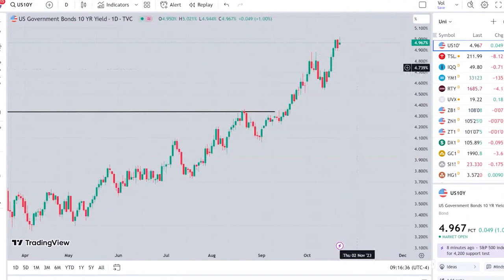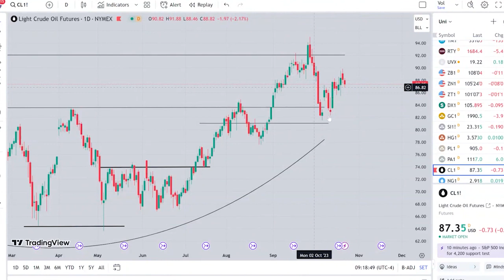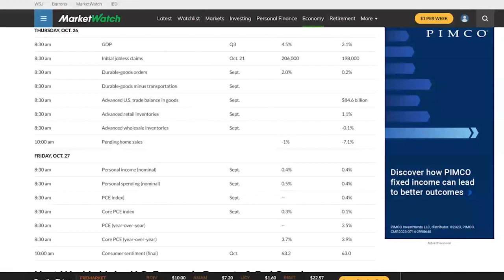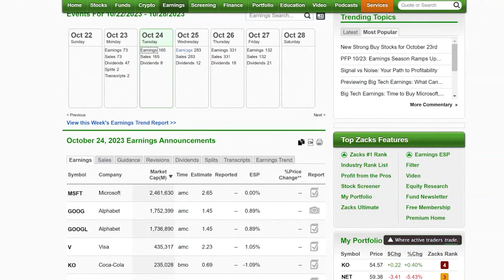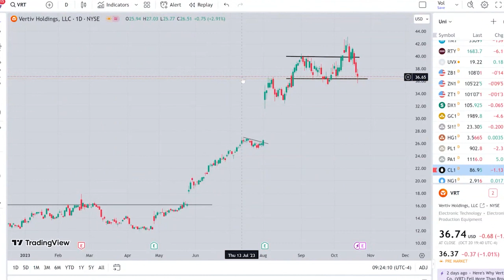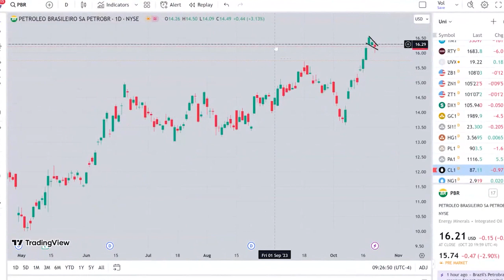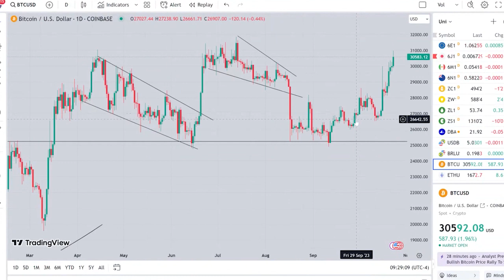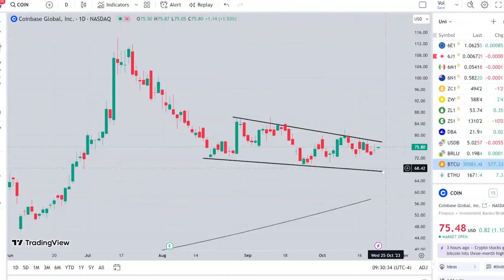Momentum Monday: Earnings Season Drives Markets this Week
Want to start the week ahead of the pack? Check out Momentum Monday where we cover the major economic events of this week and leading stocks in the market.